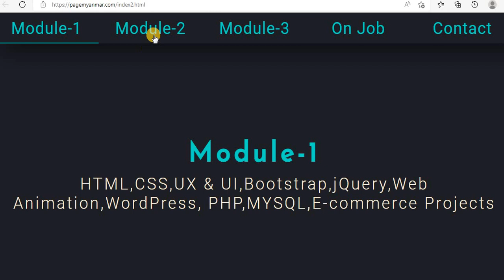Web Animation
Module-1
HTML,CSS,UX & UI,Bootstrap,jQuery,Web Animation,WordPress, PHP,MYSQL,E-commerce Projects

Module-2
C++,Python,Java OOP & Django, Web Application Projects

Module-3
JavaScript,ES6,React Native,Android & iOS Application Projects

On Job
Ecommerce,PHP Projects,SEO & SEM,Social Marketing,Web Hosting & Domain,Odoo ERP